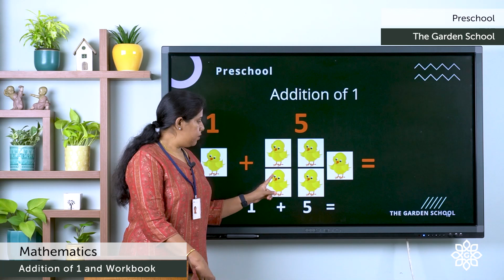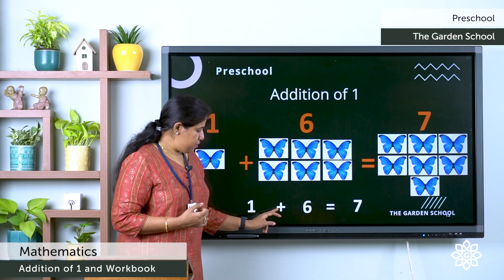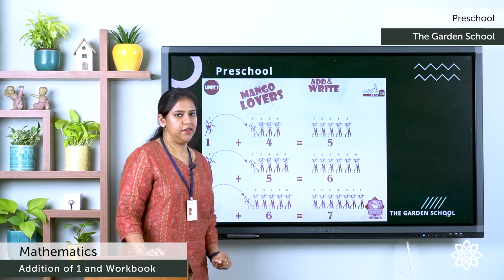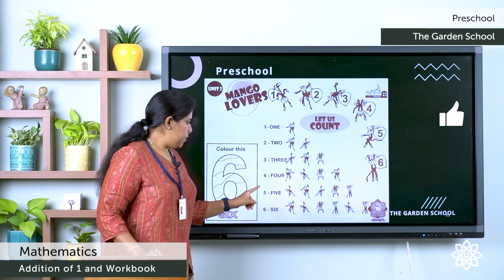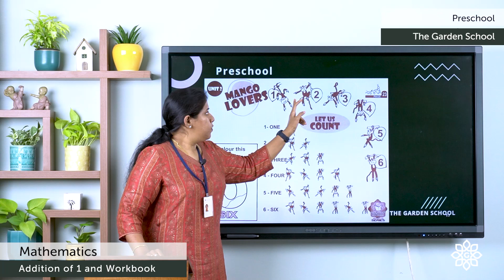Prep 2 Mathematics Addition of 1 and WKB 17, 23, 24, 25 | Explained in Malayalam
Preschool Mathematics for LKG and UKG kids. Explained in Malayalam and English.